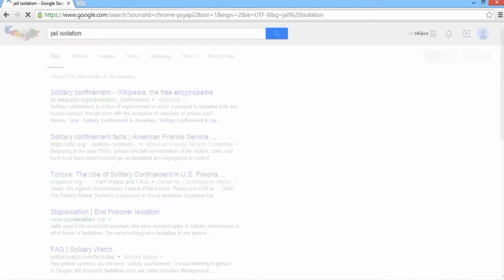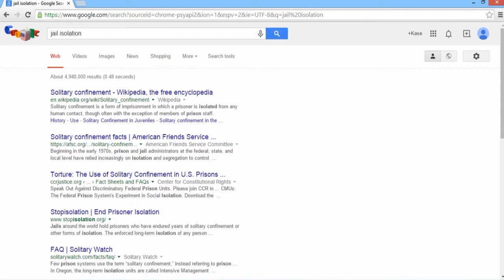Minecraft:Spongebob Adventure Map 2.0 Episode 5-I'm Stupid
Episode 5 of Spongebob Adventure Map 2.0 on Minecraft.

(by zedsicles546)